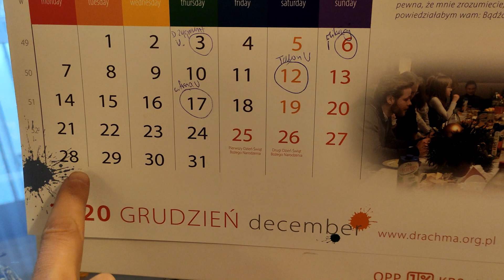ADWENT - Kogo zaprosić na wigilię?👨👴👨‍🚀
Są takie chwile w życiu, kiedy Bóg jasno pokazuje, co jest dla Niego ważne.
Mi pokazał to przez jedną osobę - cichą, o której ci, co mieli pamiętać, zapomnieli.
Przesłuchaj i zastanów się, czy tegoroczne święta mają być "idealne", czy pełne miłości? Co jest ważniejsze?